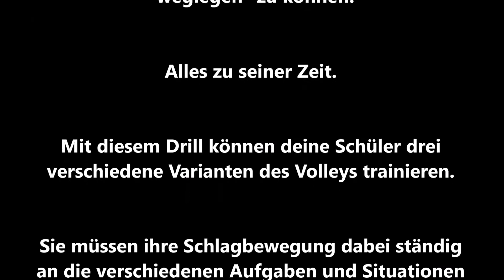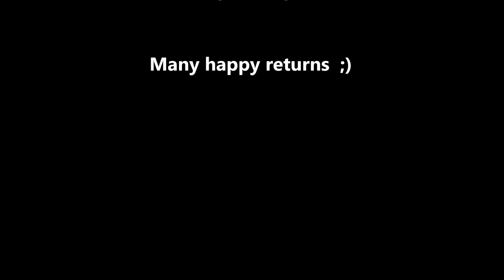Tennis Drills - One-Two-Three Volley Drill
Hi Guys, hier ist ein neues Video mit einem Drill zur impliziten Technikentwicklung des Volleys. "Du spielst in deinem Leben nicht zweimal den gleichen Schlag!" Also macht es auch nicht viel Sinn den gleichen Schlag wieder und wieder zu trainieren. Mit diesem Drill können deine Schüler ihre Schlagvariabilität für den Volley trainieren. Also einfach mal reinschauen! Wenn ihr mehr über das Projekt "RoPe Tennis Education" erfahren wollt dann schaut euch bitte unsere Serie "Was wir wollen" an oder schickt eine email an: